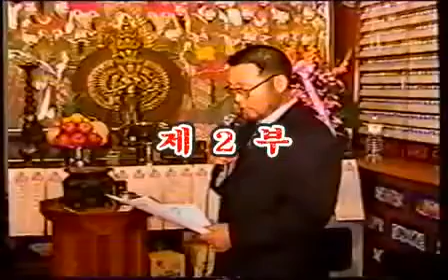선광사 성문스님 개원1주년1 2-1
동양최대의 마애불 성지 선광사에 초대합니다